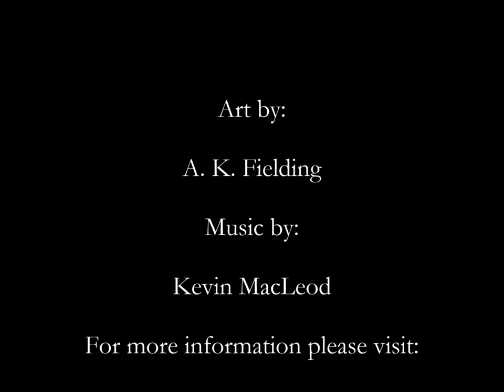Annie Oakley A Portrait in Acrylics